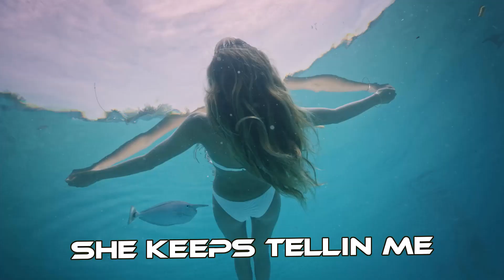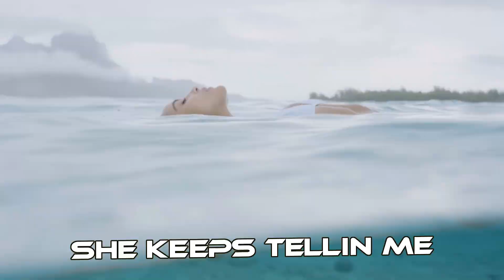Tellin Me (feat. Cash Lesure) - RizzyRio (Lyric Vid)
Happy Canada day yall! heres a gift for my fans a new release run it up and share

Follow IG: @Rizzy.Rio @PenthouseDynasty

Prod by. BEATDEMONS